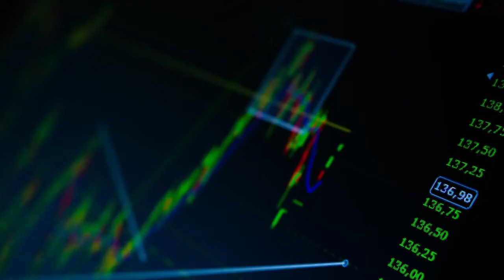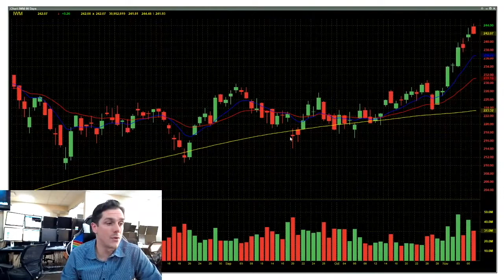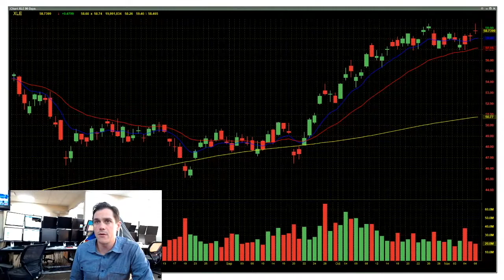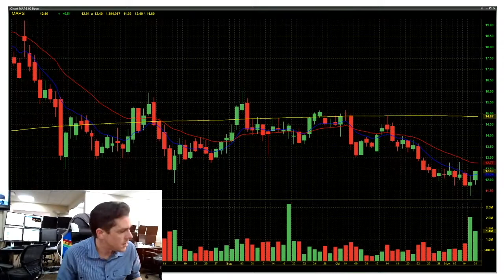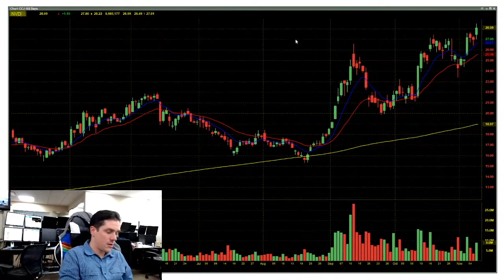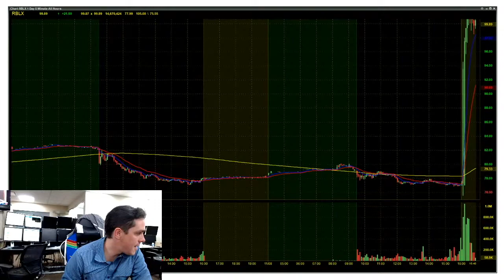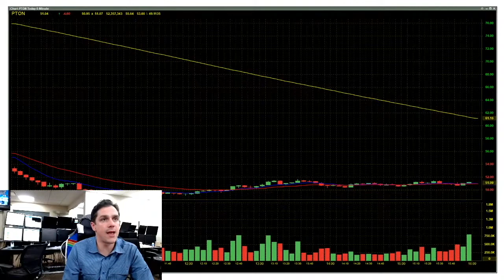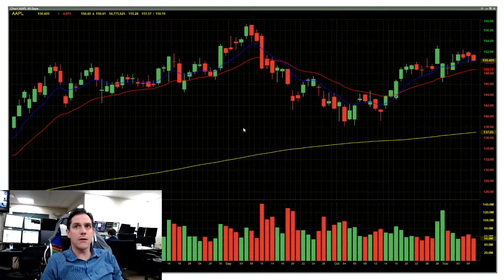Derrick’s Afternoon Market Update 11/08/2021 | SPY, QQQ, IWM, Spec Stocks and Value names, CCJ, PTON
Want to get into Prop Trading?

Derrick's Afternoon Meeting (Pro Desk VTF®) 11/08/2021

Analysis of the day’s market movements and a review of several trades.

About Derrick
Derrick Oldensmith is a Senior Trader and Managing Supervisor for T3 Trading Group, LLC and VP of Trading and Education for T3 Live, LLC.

Derrick first started at T3 Trading Group as a proprietary equity trader in 2011 and has been running his own trading desk since 2013. His approach integrates day trading, swing trading, and portfolio management with a unique, top-down perspective to the markets. Derrick has developed and mentored 100s of T3’s entry level traders, and currently manages a group of over 50 pros.

Derrick is also a fifth-degree black belt in karate, and an active martial arts instructor. He is a former two-time World Kickboxing Association champion, earning titles in two different weight classes.

It is not a recommendation to buy or sell anything. You shall be fully responsible for any investment decisions you make, and such decisions will be based solely on your evaluation of your financial circumstances, investment objectives, risk tolerance, and liquidity needs.